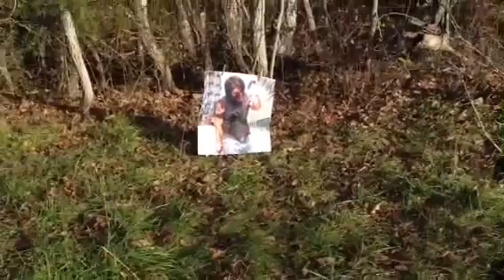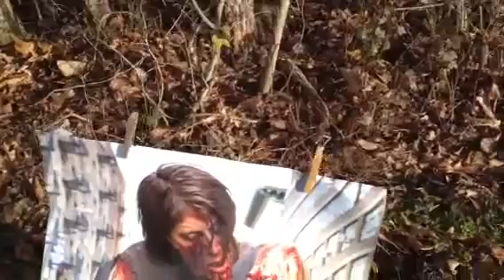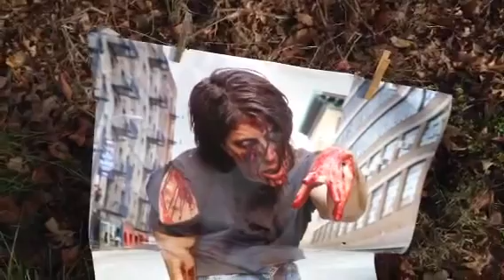Mosin Nagant Zombie Target shoot!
This was the 1st  time I shot my Mosin Nagant
And as all ways Aim For The Head!